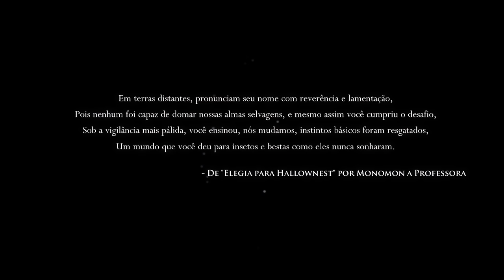JOGANDO HOLLOW KNIGHT PRA ENTENDER PORQUE ELE FAZ TANTO SUCESSO!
Para muitos, Hollow Knight é o melhor jogo indie já feito na história! Esse é o nível de sucesso de Hollow Knight e hoje eu vou jogar ele para tentar entender esse amor todo! CONFIRA E SARAIVA O LIKE!